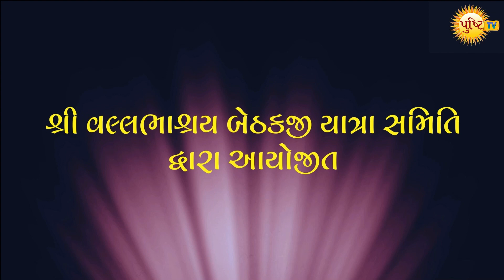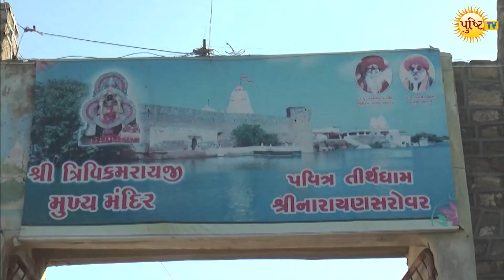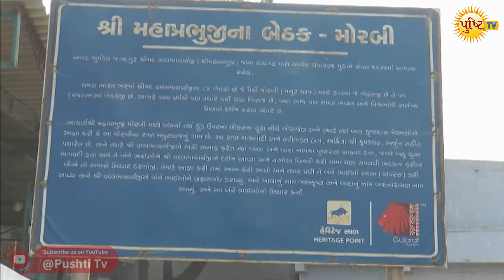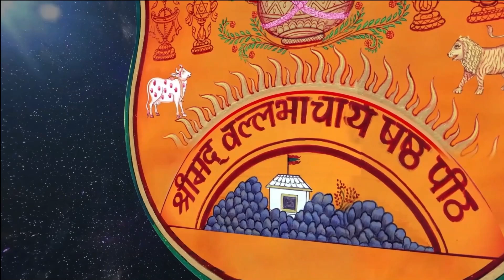Bethakji Yatra and Ran-Utsav Pravas 2021 || Shasthpeeth || Episode 06